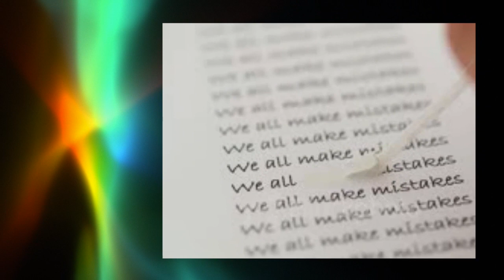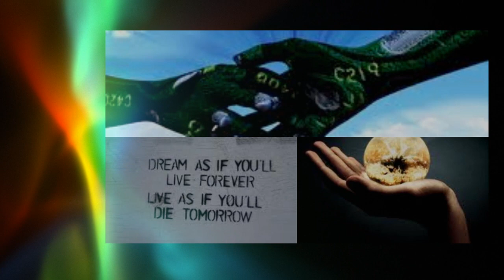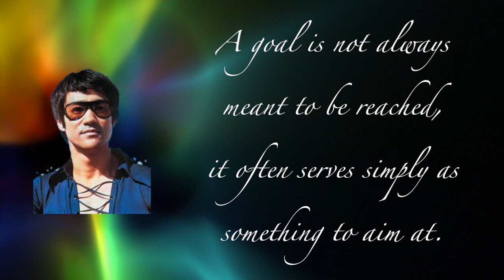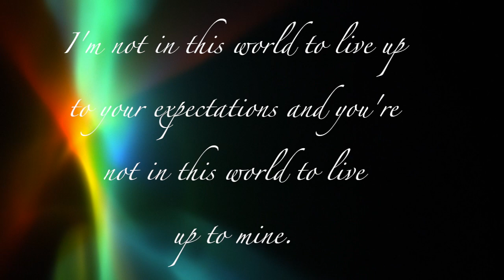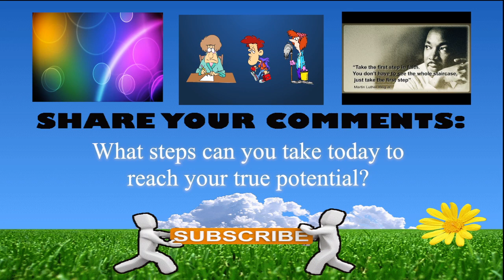Favorite Quotes by Bruce Lee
- Hello, this is Michael Glass with today's one minute inspiration.  Today we are going to share some of our favorite quotes by Bruce Lee.

1.  Mistakes are always forgivable, if one has the courage to admit them.
2.  The key to immortality is first living a life worth remembering.
3.  To hell with circumstances; I create opportunities.
4.  A goal is not always meant to be reached, it often serves simply as something to aim at.
5.  As you think, so shall you become.
6.  I'm not in this world to live up to your expectations and you're not in this world to live up to mine.